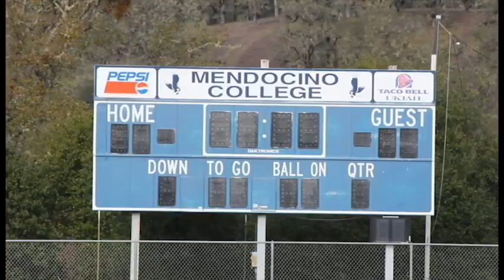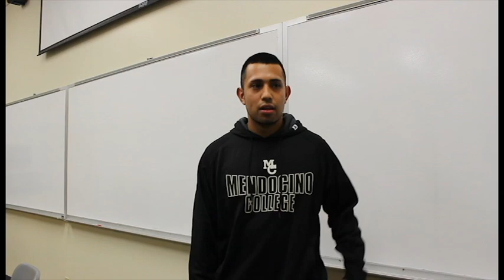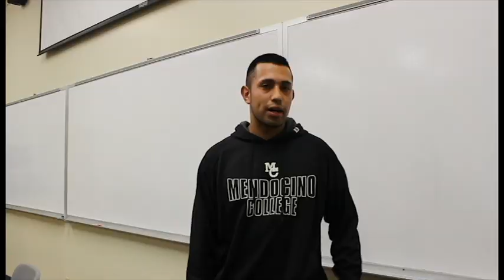Mendocino College Soccer